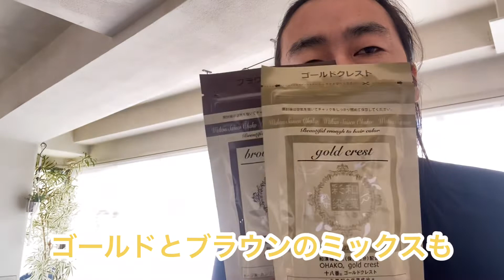和漢彩染パウダー染めブラウンデライト ゴールドクレスト〜色見本 〜【自由が丘美容室13's hair】ワカンサイセン じゅうさんずへあー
今回はパウダーと水の対比は1:4です

染めるほどに美しく光り輝く

和漢彩染の魅力を一人でも多くの人と共有したいと思います

和漢彩染を用いて、今までにない白髪染め

【和漢彩染って？】
●24種の和漢植物エキス＋小麦粉＋コーンスターチが主成分の自然派カラーです
●ハリ・コシ・艶がアップします
●天使の輪ゲットできます
●手触り良きです
●ヘナとは違うんです（ヘナは指甲花の葉の粉末をお湯で溶いたもの）

東急東横線・大井町線自由が丘駅正面口から徒歩2分のプライベートサロン。
【一人一人の理想を叶える美容室】を夫婦2人でオープンして11周年です。

○色々なスタッフが入れ替わる事なく、ゆっくりと過ごして頂けるアットホームな空間です。美容室が苦手な人も、大好きな人も緊張感無く過ごして頂きたいという私達の想いがあります。

○くせ毛でお悩みの方、くせ毛の扱いにお悩みの方ご相談下さい。しっかりとカウンセリングさせて頂き、今より【扱いやすい髪】を一緒に作りましょう。

○和漢彩染ユーザーの方々に大変ご好評頂いています。
【和漢彩染とは？】
第4のカラーとして登場したマニキュアでもヘナでもない、和漢植物エキスと小麦粉、コーンスターチ等を主原料とした自然派志向のカラーです。
24種の和漢植物エキスやコーンスターチの力で、髪にハリコシ艶が生まれます。
髪が傷んでいる方、髪が細くなってきた方、カラーで地肌がピリピリしやすい方、是非お試し下さい。
安心して続けられる白髪染めとして、和漢彩染をお勧めしています。
又、和漢独自のトーンアップシステムで地毛も明るく白髪も染める事が出来る"明るい和漢彩染"も施術可能です。

【扱いやすい髪になる為に】をモットーに。
あなただけのスタイルを一緒に作りましょう。

＊コロナウィルス対策実施中です＊
●店舗入口での手指消毒のご協力のお願いをしております。
●施術者とお客様のマスク装着（施術によりマスクが汚れてしまうので、替えのマスクをお渡ししております）
●常時換気・加湿器設置・共有部分や美容器材等のアルコール消毒・紫外線器での消毒を徹底しております。
●完全予約制の為多数の方とご予約が重なる事はございません。
お客様のお越しを心よりお待ちしております。

13's hairホームページ